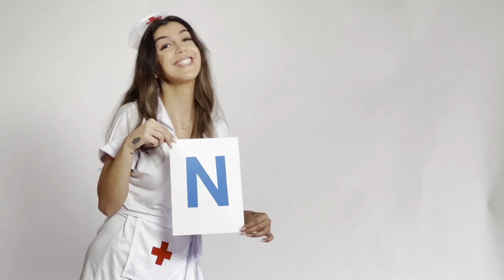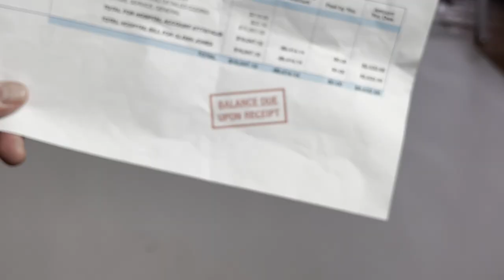The Colonoscopy Rap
From the “The Boomer Boys Musical” by Billy Van Zandt, Jane Milmore, & Wayland Pickard

Directed by BVZ, Filmed by Danny Sanchez, Edited by Kevin Cleland, Performed by Glenn Jones, with Jeff Babey, Sharon Coyle, Tom Frascatore, Rose Sengul, Georganne Youngclaus

Thanks to Kitty Cleary, Noel Kubel, Sherri Vanderspiegel

To book “THE BOOMER BOYS MUSICAL” contact Scott Stander at:
The Stander Group